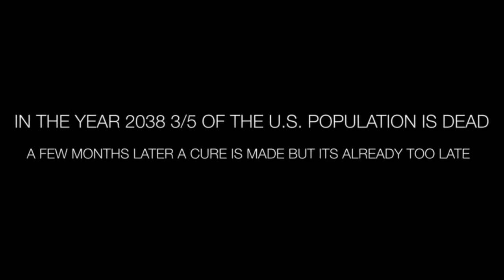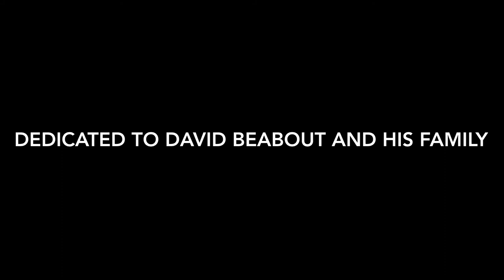THE FIGURE (UNCENSORED)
The original and uncut movie
In the year 2037 the world becomes a frozen wasteland and a group of armed survivors struggle against scavengers and a unknown threat that could threaten every one else on earth